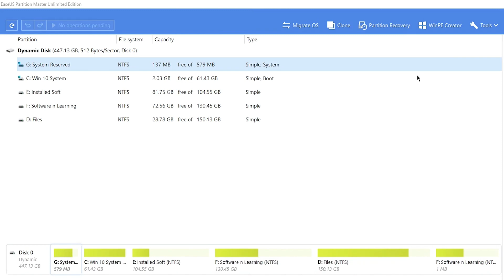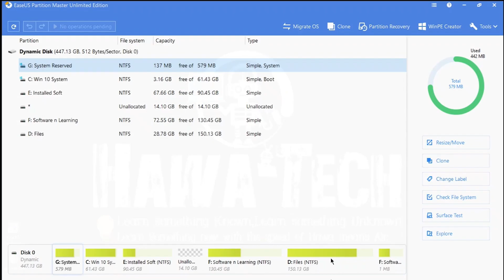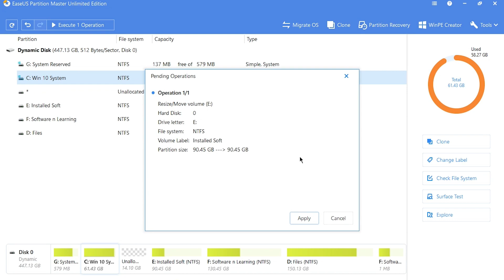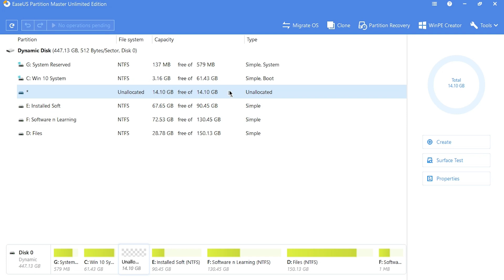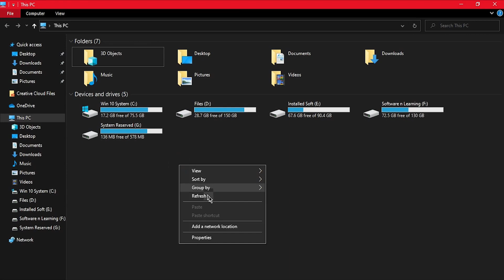How to Solve C drive full problem without losing Data||Extend C drive *Easy tricks*Bangla Tutorial.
Hello Friends,

If your are facing C drive full problem than must watch this video properly.It's a Bangla Tutorial for Bangali People.In this video i will show you how to solve this problem by extending your C drive.

Important tags-
How to Solve C drive full problem without losing Data
how to extend volume of c drive,
How to slove drive C full Prblem,
extend c drive partition,
extend c drive,
extend c drive windows 10,
extend c drive without formatting,
extend boot drive,
how to extend c drive,
extend local c drive,
extend size of c drive,
c dive is full problem,
c drive full windows 10,
c drive is full windows 7,
c drive is full windows 8,
c drive is full,
c drive is red,
extand drives,
Hawa-Tech,